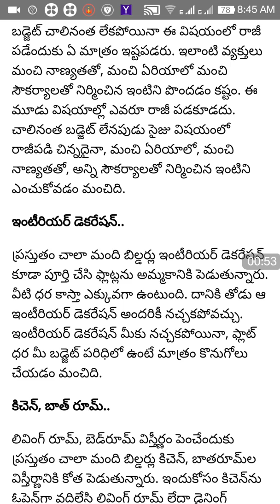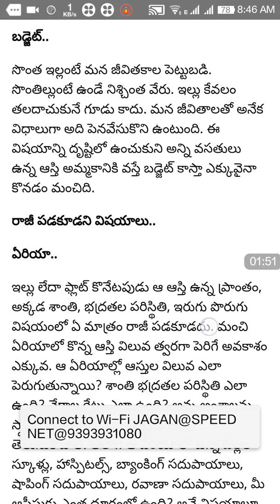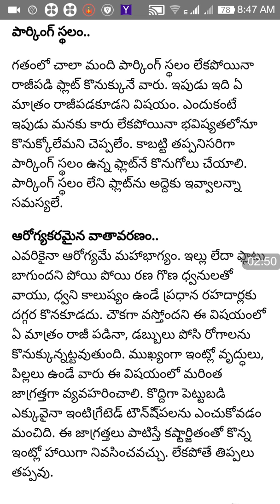How to buy a new house without any litegations problems in telugu ( buying property without any prob